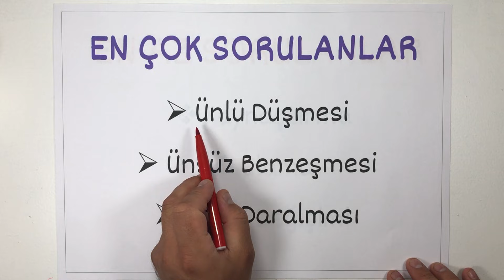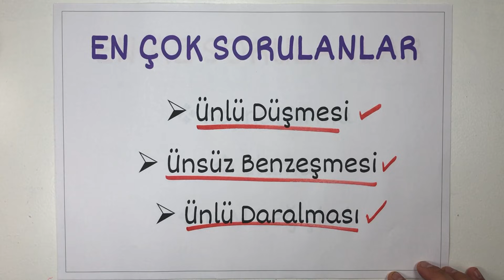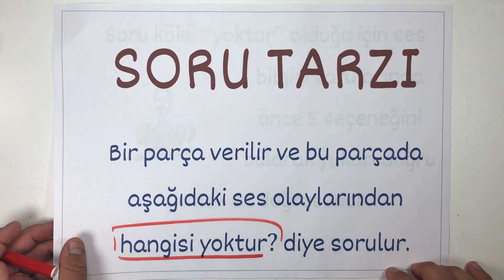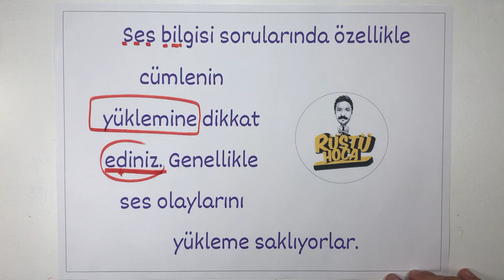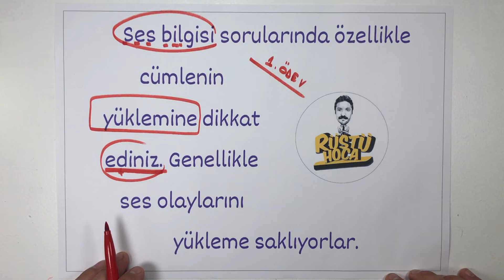9) Ses Bilgisi / DEĞERLENDİRME ( RÜŞTÜ HOCA )